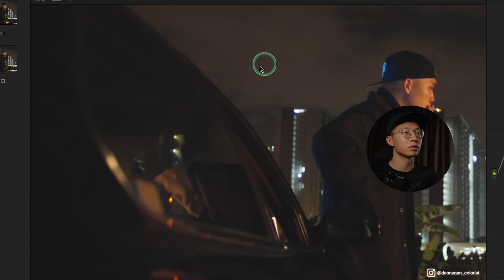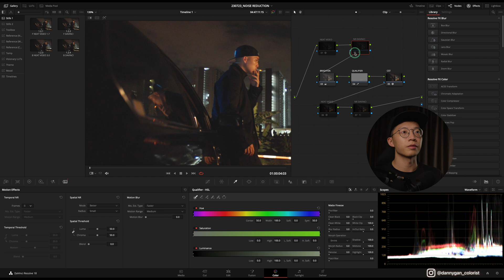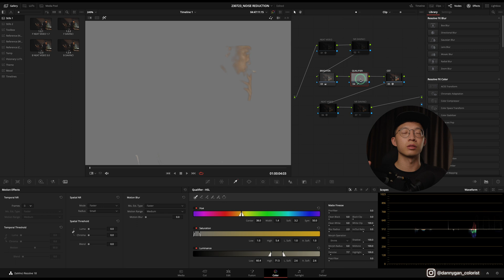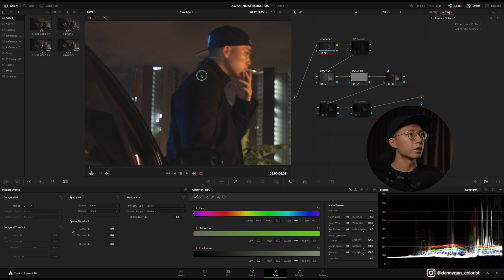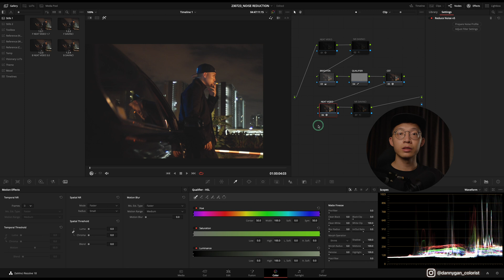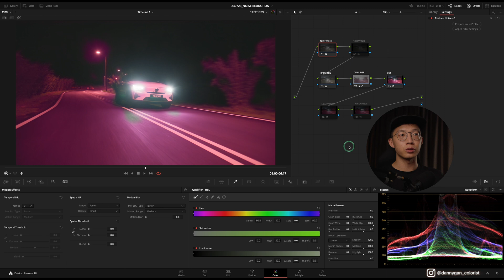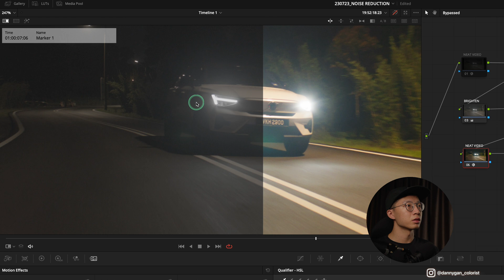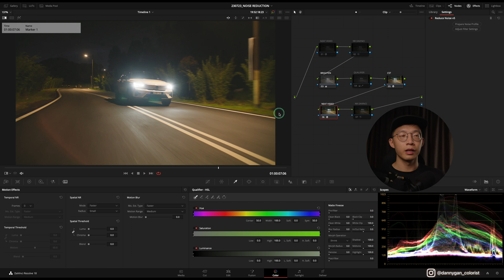BEST PRACTICES for Noise Reduction ft. Neat Video | Davinci Resolve Tutorial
Neat Video is a digital filter designed to reduce visible noise, flicker and other imperfections found in footage from digital video cameras, DSLRs, TV-tuners and even digitized film or VHS.

(Please view in 4K UHD for best representation of noise in the video)

Timecode:
0:00 Intro
0:34 Setup
1:25 Davinci - Front or Back?
3:19 Davinci - Qualifier Test
4:44 Neat Video - Front or Back?
6:34 Neat Video - Qualifier Test
8:04 Why Temporal NR is bad
8:50 Neat Video vs. Davinci
11:04 Neat Video Features
For the algo:
neat video tutorial
reduce noise in davinci resolve
best noise reduction for video
noise reduction in davinci resolve
noise reduction plugin
noise reduction tool